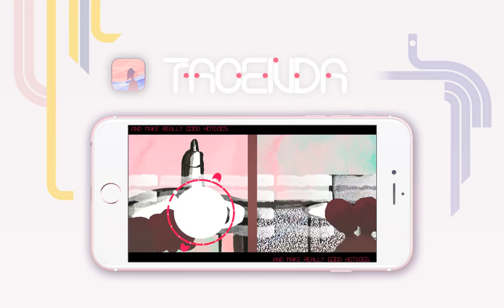TACENDA [gameplay trailer]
by FINIFUGU && friends